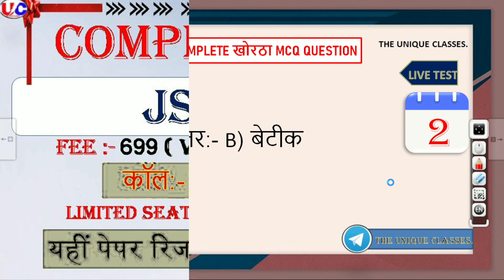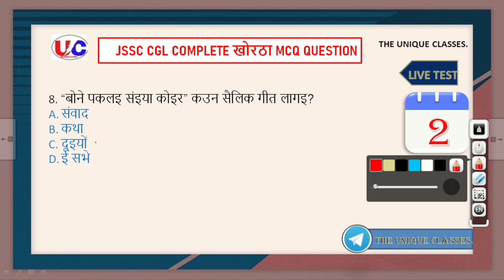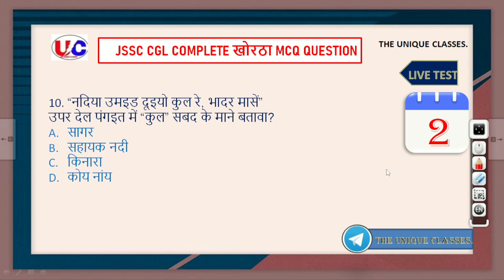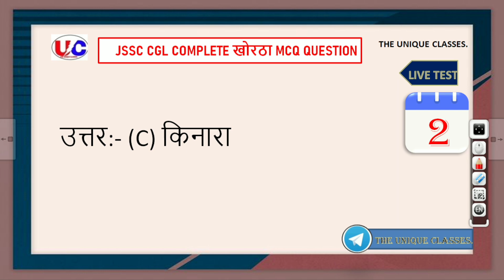jssc_cgl_खोरठा_Selection_की_दूसरी_video || Test Series 02 || Khortha ClassMcq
Jssc_Cgl || लोक गीत || सोहराय गीत MCQ के साथ || EXAM में आने वाले प्रश्न || By:- जितेंदर सर
jssc cgl khortha syllabus 2023

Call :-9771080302